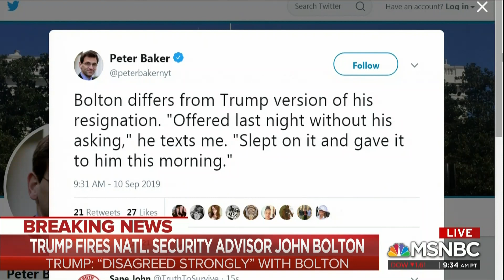Duckworth on Trump Firing Bolton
Combat Veteran and U.S. Senator Tammy Duckworth (D-IL) spoke with MSNBC’s Andrea Mitchell in response to President Trump firing National Security Advisor John Bolton.